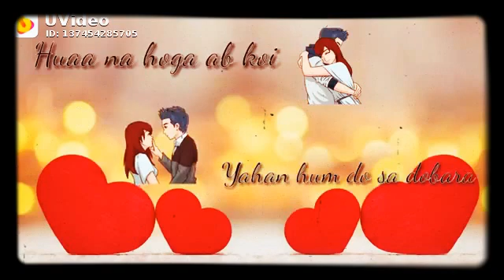Main like doo aasmaan par status video